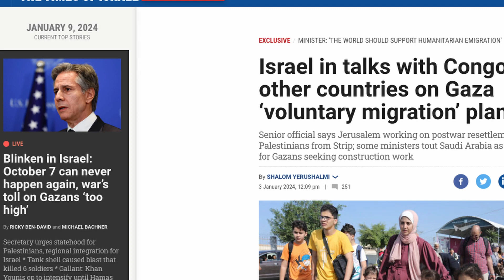Israel Attempting to Migrate Palestinians to Congo